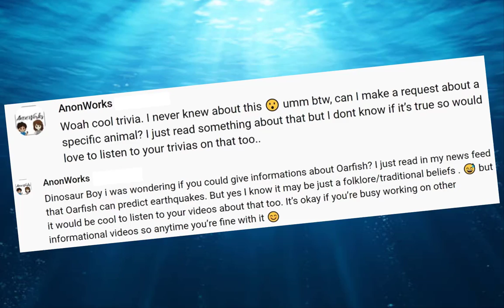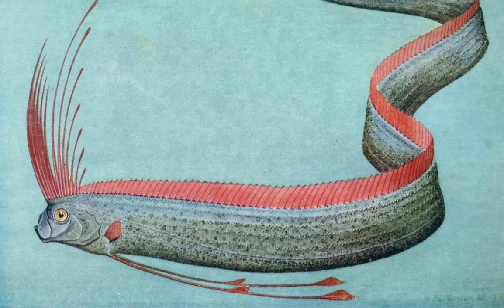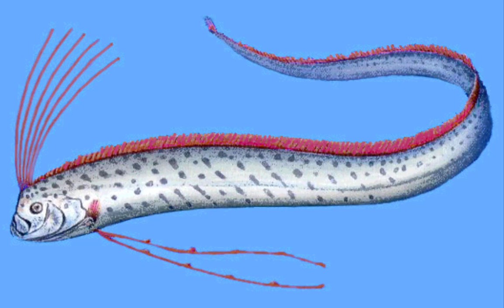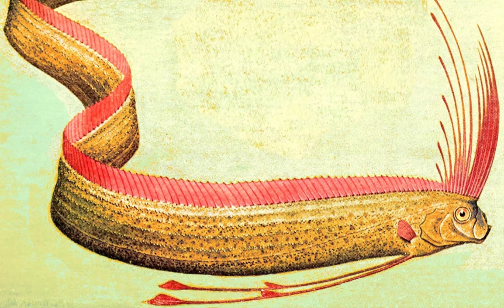Facts About Oarfish - The Sea Serpent - 2020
This video is about The Legendary Sea Serpent Oarfish Part 1

Facts About Oarfish :
Oarfish are large, greatly elongated, pelagic lampriform fish belonging to the small family Regalecidae. Found in all temperate to tropical oceans yet rarely seen, the oarfish family contains three species in two genera. One of these, the giant oarfish, is the longest bony fish alive, growing up to 8 m in length.

Class: Actinopterygii

Scientific name: Regalecidae

Higher classification: Lampriformes

Phylum: Chordata

Rank: Family

Kingdom: Animalia

If you like my channel please don't forget to,